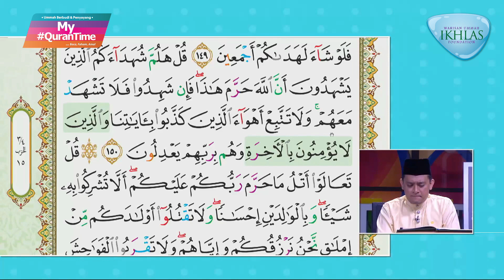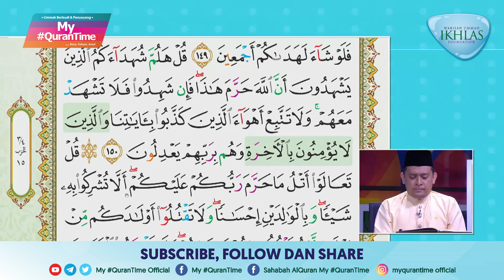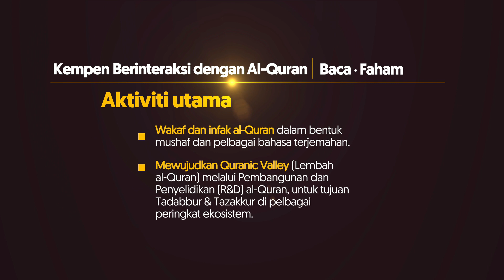Surah Al-An'am 150-151 My QuranTime